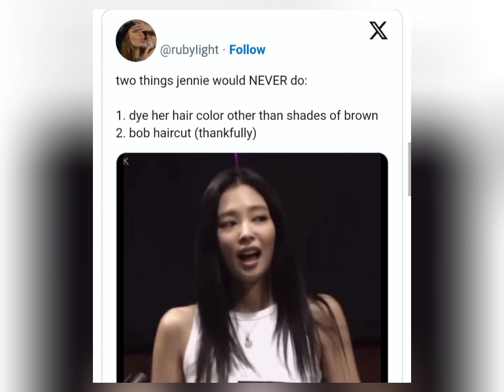"Jennie’s Shocking New Hair Choice: Fans Are in Disbelief!"